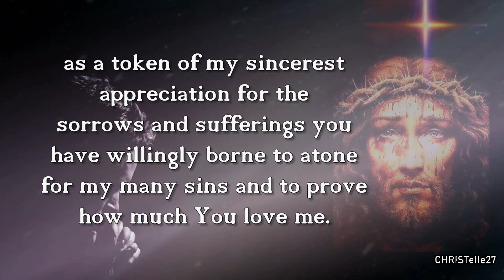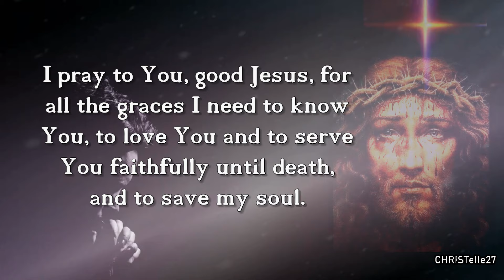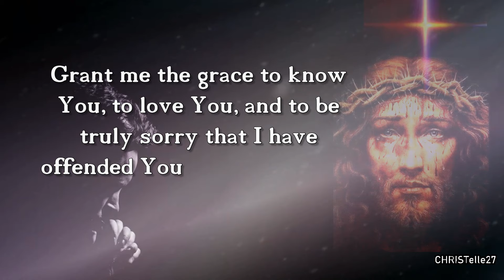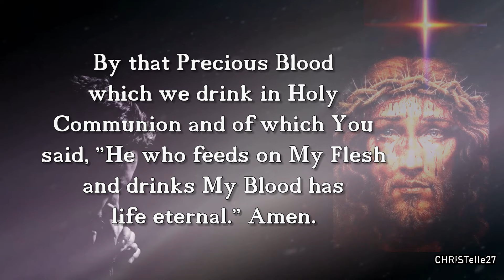Prayer to the Precious Blood of Jesus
Jesus, Man of Sorrows, accept the homage I wish to render Your Most Precious Blood during this novena, as a token of my sincerest appreciation for the sorrows and sufferings you have willingly borne to atone for my many sins and to prove how much You love me.
I adore You as my God, who willed to become man in order to save me from eternal death.
I thank You as the best friend I have, who laid down Your life as proof of the greatest love possible.
I ask pardon for having so little thought of You, the man of Sorrows, and for having caused Your sorrows and sufferings by the many sins I have committed.
I pray to You, good Jesus, for all the graces I need to know You, to love You and to serve You faithfully until death, and to save my soul.

Give me a fervent devotion to Your Sacred Passion by which I was redeemed, venerating especially Your Precious Blood. Teach me how to unite the sorrows and sufferings of my life with Your own.

Through the merits of Your Most Precious Blood and the prayers of Your Mother of Sorrows, I ask for this special favor: (mention your request).
With childlike trust I abandon myself to Your Holy Will concerning my request. If it should not please You to grant what I ask, I beg You give me that which You know will be of greater benefit to my soul.
Grant me the grace to know You, to love You, and to be truly sorry that I have offended You. I ask this grace by Your Precious Blood:
By that Precious Blood which bathed Your Sacred Body and trickled down to the ground in the Garden of Olives.
By that Precious Blood which poured forth from Your Sacred Body during the scourging.
By that Precious Blood which which covered Your Sacred Face when You were crowned with thorns.
By that Precious Blood which burst from Your hands and feet on Calvary.
By that Precious Blood which came forth from Your Sacred Heart after Your death.
By that Precious Blood which is still offered daily on our altars at Holy Mass.
By that Precious Blood which we drink in Holy Communion and of which You said, “He who feeds on My Flesh and drinks My Blood has life eternal.”
Amen.